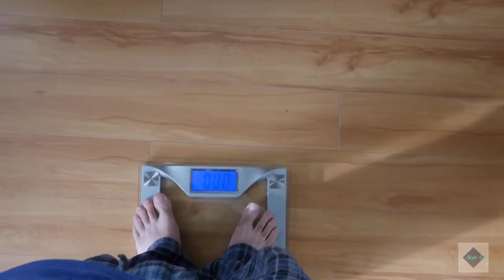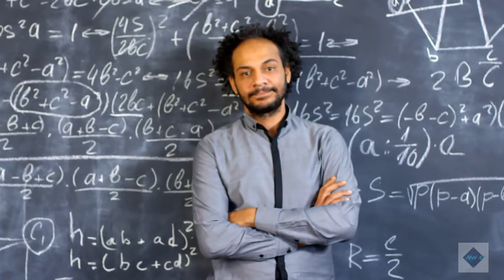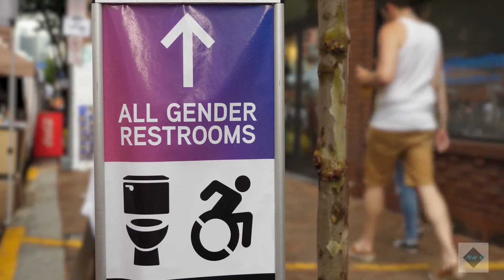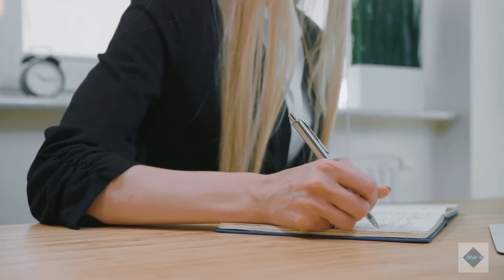15 Quick Tips for Maintaining a Healthy Lifestyle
That person seems to have it all. You hate to admit it, but their effortless fitness and healthy life drive you mad all year round! What do they have that you don’t? You’ve tried the diets. You’ve done the workouts, what gives?